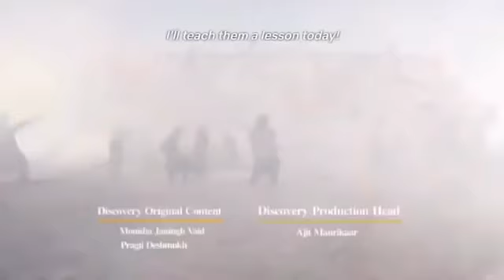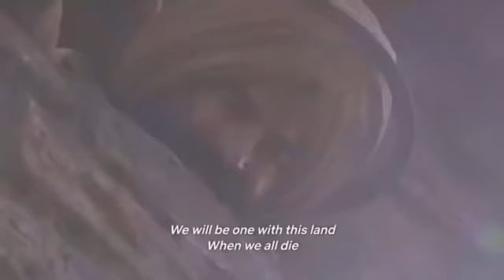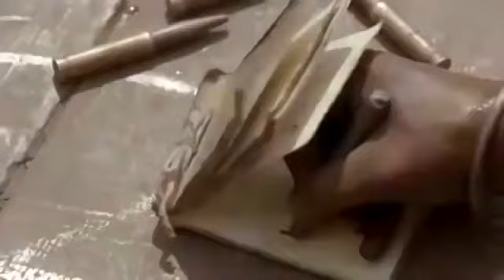Kassari latest_moves_2019_akshay_kumar